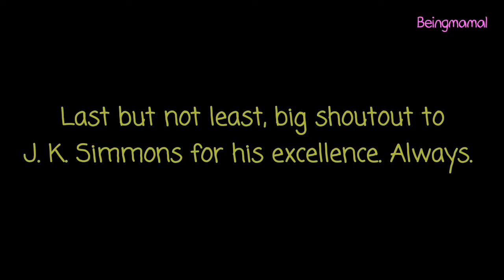Defending Jacob Series Review / Talk | Chris Evans, Jaeden Martell | Indonesian Reacts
I'm so happy to be doing a review again. Hope you guys don't mind my blabbering.

So, have you watched Defending Jacob? If you haven't go ahead. You will not regret it. Especially if you're in the mood of crime drama, murder mystery.

Leave your thoughts on the comment section. Give this video a thumb if youlike it. IT'S FREEEEE 😂

Cast: Chris Evans, Michelle Dockery, Jaeden Martell, J. K. Simmons.
Streaming flatform: Apple TV Plus
Number of episodes: 8